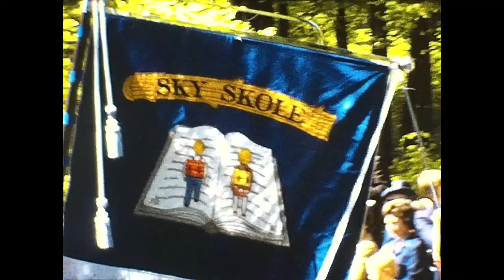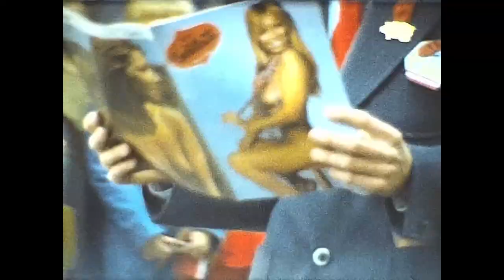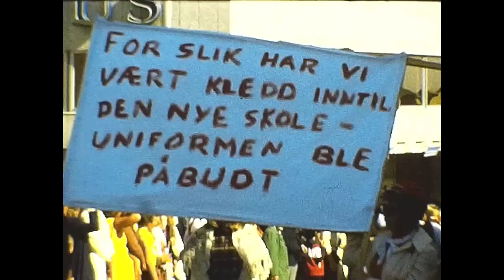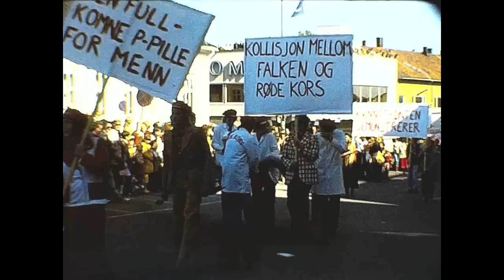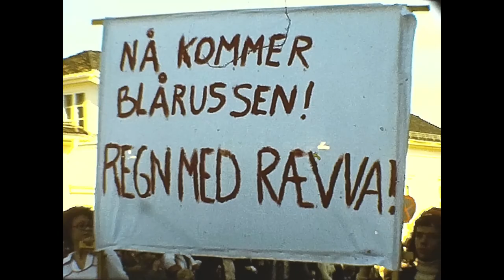17 mai1975 i Larvik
Min egen 8 mm smalfilm fra 17. mai 1975. Filmen starter med Russen på vekkerunde, Bøkkerfjellet, litt fra barnetoget og til slutt Russetoget.